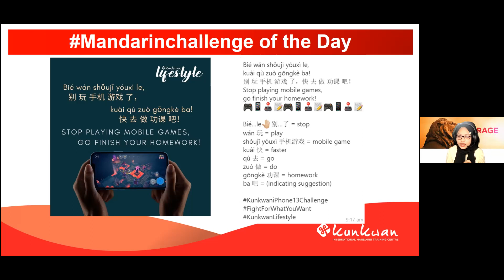Mandarin Challenge 30th Sept 2021 by Izzati Laoshi